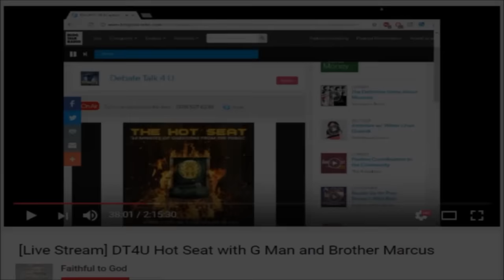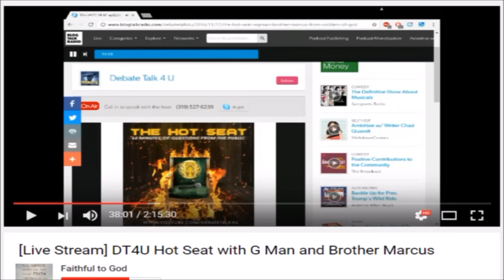The Black Hebrew Israelites made a vid about G Man and brother Marcus....